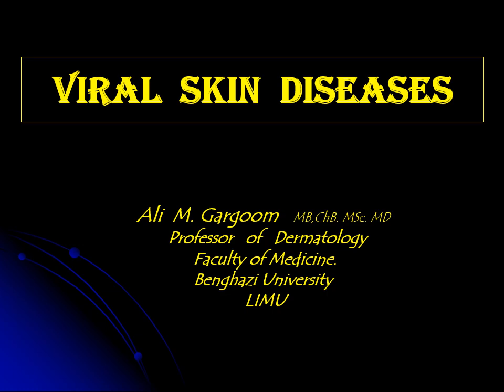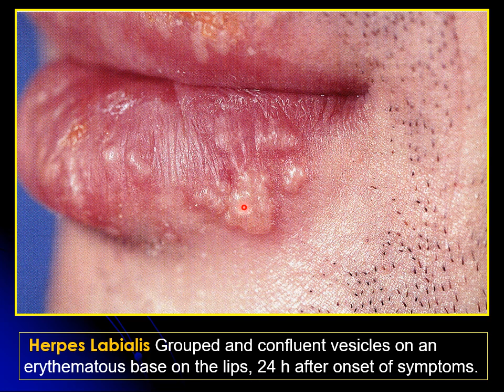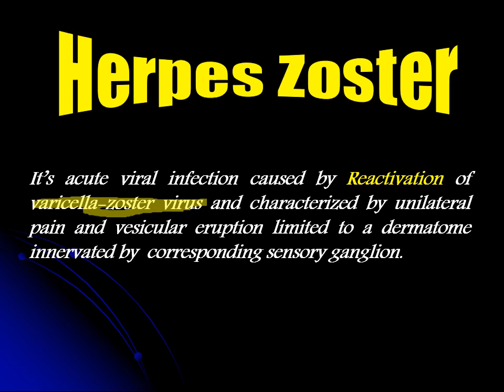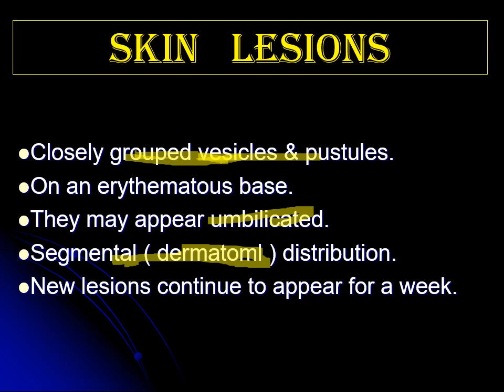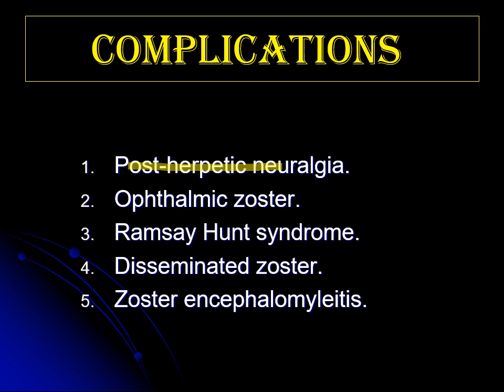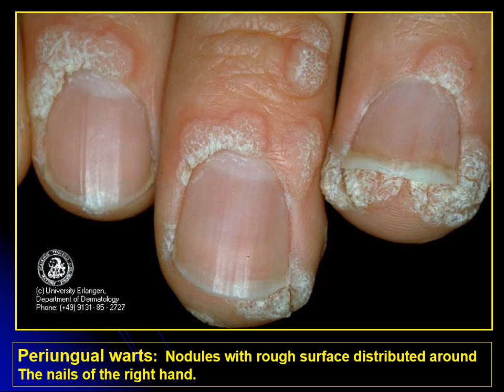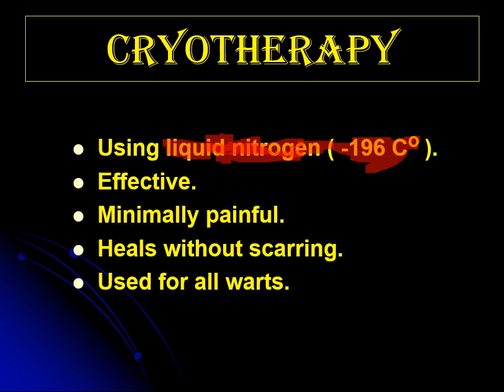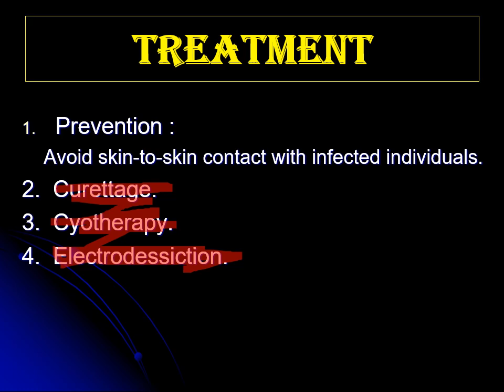Lecture 6 : Viral Skin Diseases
Viral skin diseases